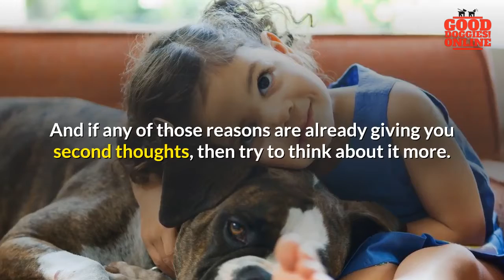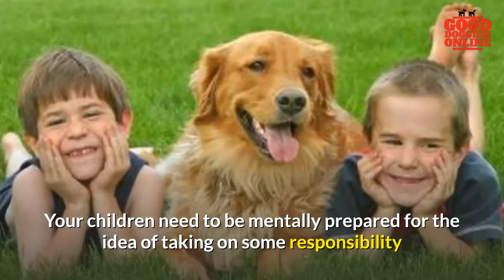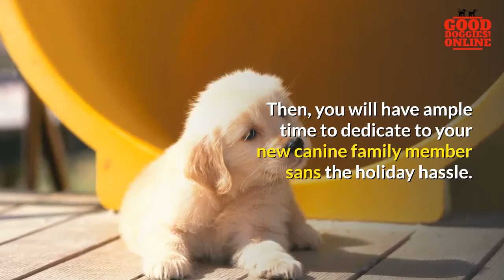Here’s How To Give Your Kids a Puppy for Christmas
Thinking of giving your kids a puppy for Christmas? Heck yeah!

Who doesn’t love puppies, especially kids!

But, whoa, slow down there Speed Racer, at least read this article first. Don’t worry, we won’t try to talk you out of it, we just want to make sure you know what you’re getting into.

When  it comes to giving a puppy for Christmas, there is a divide on whether or not it’s a good idea. Here at GoodDoggies.Online, we believe that it’s perfectly fine to give kids (or anyone) a puppy for Christmas, so long as certain boundaries are set beforehand.